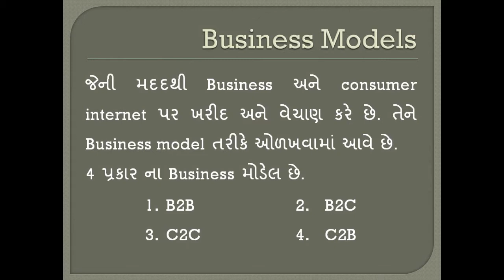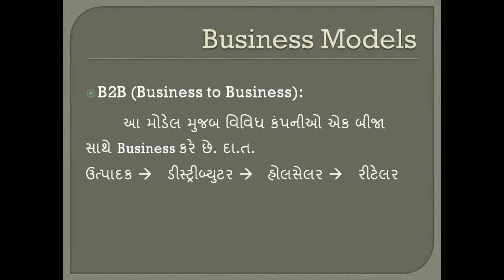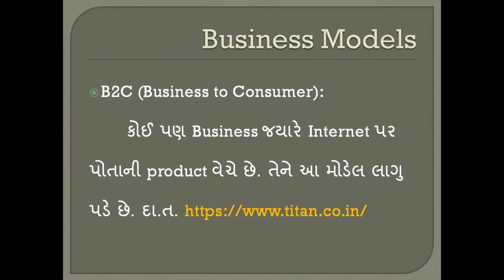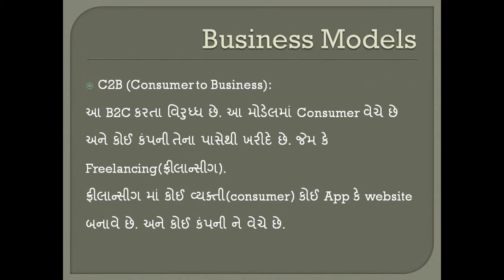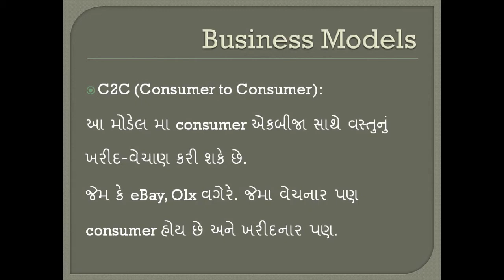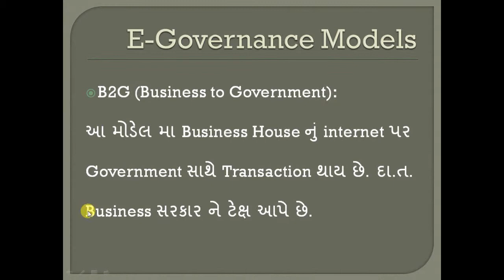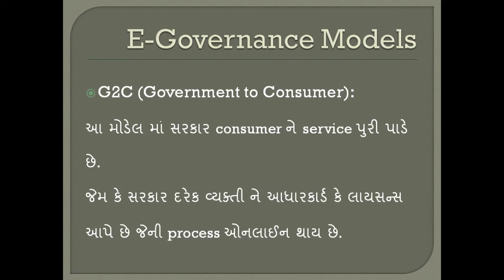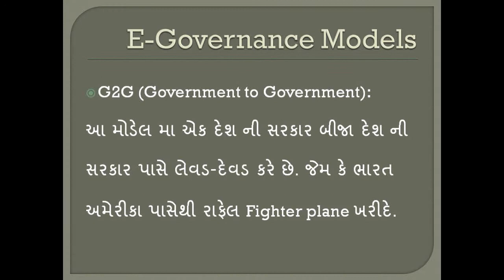ઈ-કોમર્સના બિઝનેશ મોડેલ (Business Models of E-Commerse) કોપા ટ્રેડ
કેમ છો મિત્રો ? Eguru Learners ચેનલમા તમારુ સ્વાગત છે.